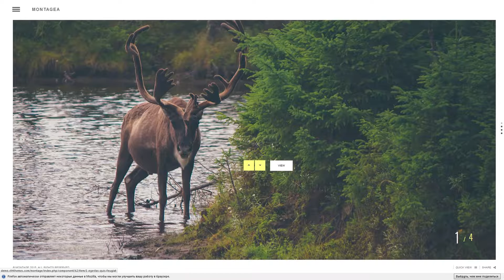Montage - Photography Responsive Template